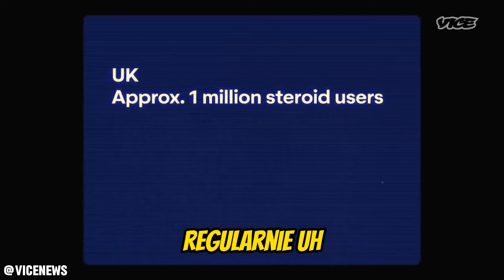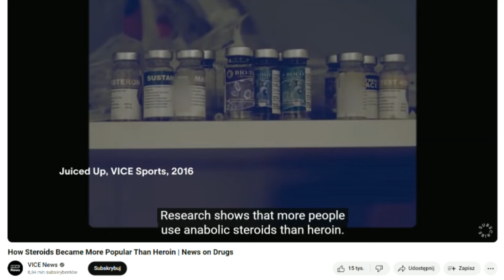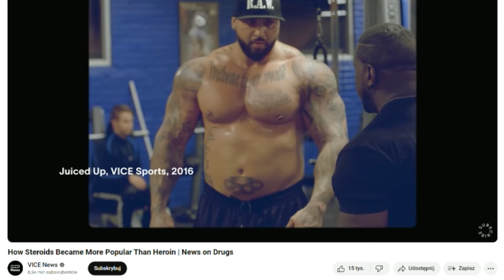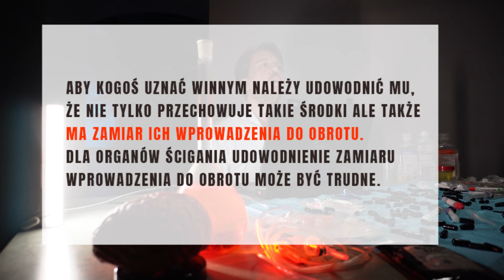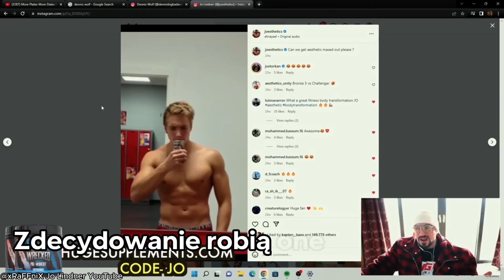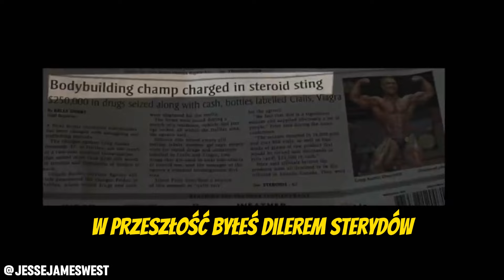DOPING STERYDY KOKSY Jak stały się popularne?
Czy zastanawiałeś się kiedyś, jak sterydy zyskały swoją popularność w świecie sportu? W tym szczegółowym dokumencie przyglądamy się historii i ewolucji sterydów anabolicznych oraz ich wpływu na sportowców i kulturystykę.

Odkryj, jak znani sportowcy jak Robert Karaś, Natan Marcoń i Robert Burneika podchodzą do tematu dopingu i jakie substancje wybierają, by osiągnąć swoje cele sportowe. Robert Karaś, znany ze swojego podejścia do treningów wytrzymałościowych, dzieli się swoimi doświadczeniami z dopingiem. Natan Marcoń, uznanie w świecie kulturystyki, opowiada o swoich wyborach dotyczących sterydów, a Robert Burneika, znany także jako Hardkorowy Koksu, wchodzi w świat SARMs, opisując ich działanie i efekty.

chudnebezdiety.pl -  Darmowa konsultacja!
Pomogę Ci “ogarnąć” twoje żywienie!
Plan żywieniowy dobrany pod Ciebie!
Po więcej informacji napisz wiadomość prywatną!

Muzyka:
Infraction- Walking
Infraction- Feel The Epic
MokkaMusic - Foggy City